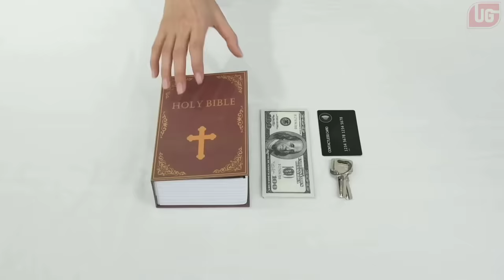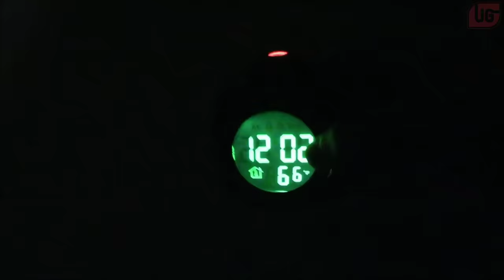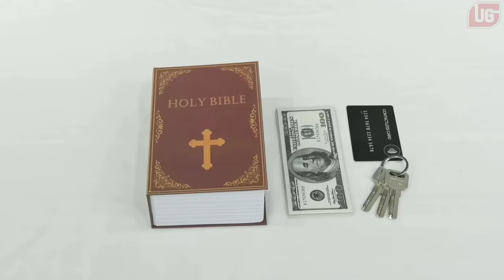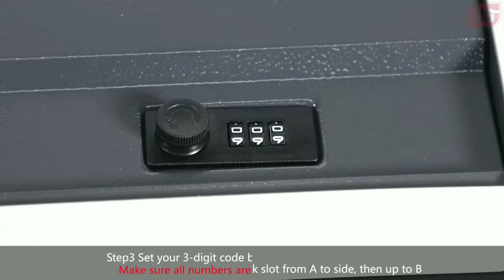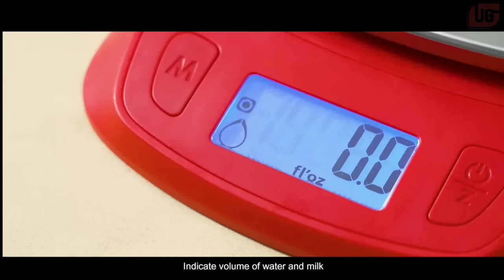10 New Cool Gadgets Under ₹500 | Available On Amazon!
10 New Cool Gadgets Under ₹500 | Available On Amazon!

So Guys, These are the best and most useful  gadgets under ₹500. I hope you like them.

Gadgets Link(Alternate Included)-

Note :- Due to some offers, the prices of gadgets can go up and down.So, I will recommend buying products at the best offers.

**Dosto offers ki wajah se gadgets ke price upar niche ja sakte me aapko recommend karunga aap best offer me gadgets kharide

No.10 Smart Outdoor Solar Lights

No.9 Talking Digital Alarm

No.8 Door Seal

No.7 Phulka Grill

No.6 Pore Vacuum

No.5 Safe Lock Book

No.4 Handy Xpress Juicer

No.3 Wireless Charger Adaptor

No.2 Jet Spray

No.1 Kitchen Weight Scale

1)
2) “Amazon and the Amazon logo are trademarks of Amazon.com, Inc. or its affiliates.”
3) "As an Amazon Associate I earn from qualifying purchases."

Topics Covered :- new cool products, best cool gadgets, new cool gadgets on amazon, cool gadgets for home,gadgets under 100 on amazon, gadgets under 100 on flipkart, cool gadgets under 500 rs, smart appliances, latest gadgets